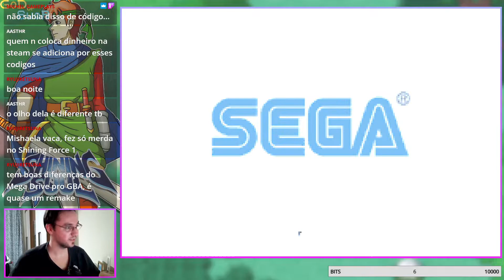Shining Soul GBA #2 Live 0067